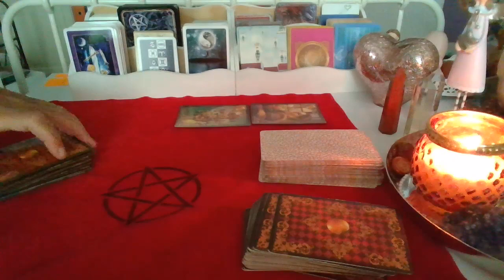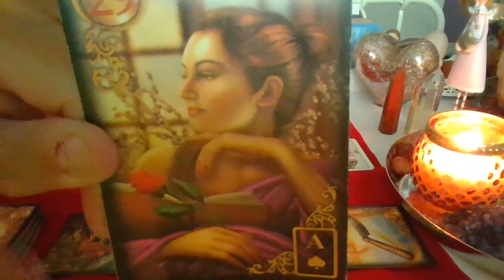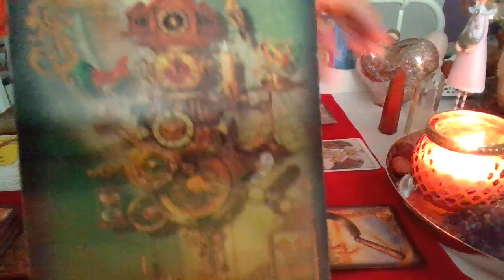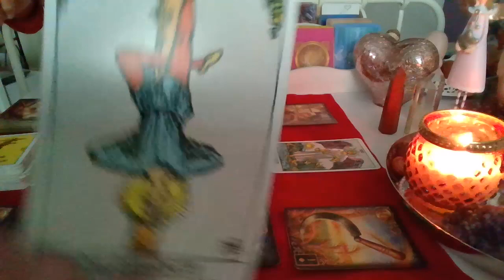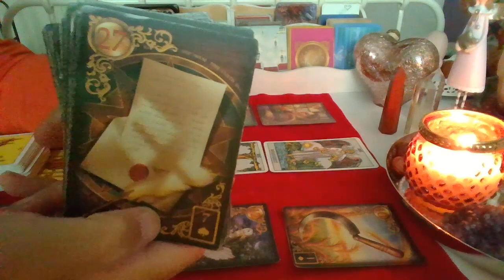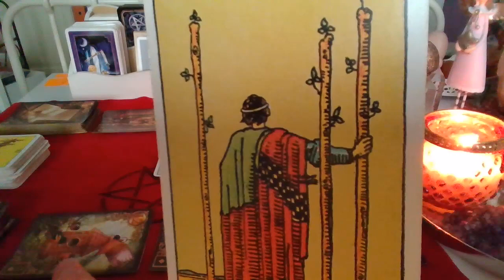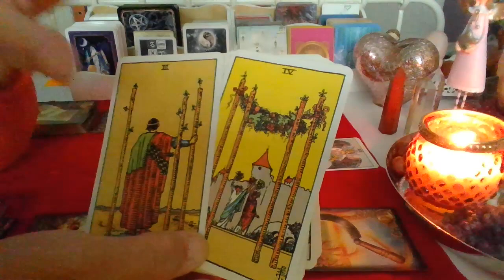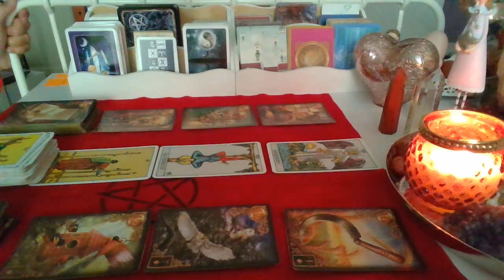LUSTRO DLA ZAKOCHANYCH ❤️ 2x3 Karty LENORMANDA + 3 Karty TAROTA ❤️ wrozby porady magia ❤️